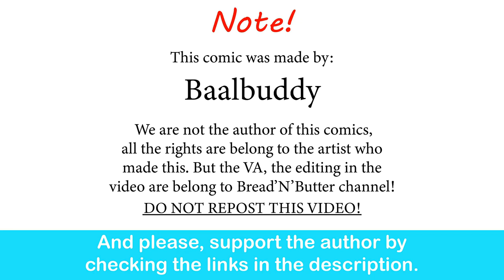Nero checks Dante's phone| Baalbuddy comic dub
oh so that's why Vergil isn't in MvC.